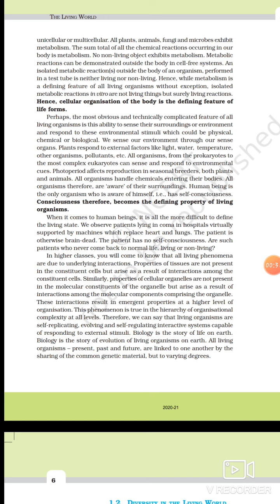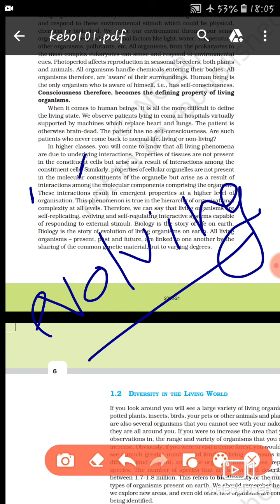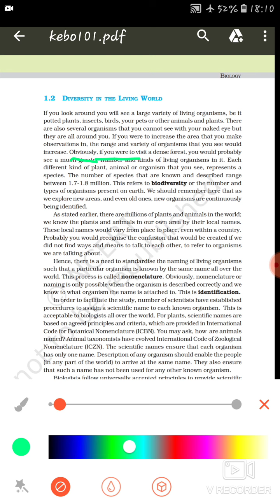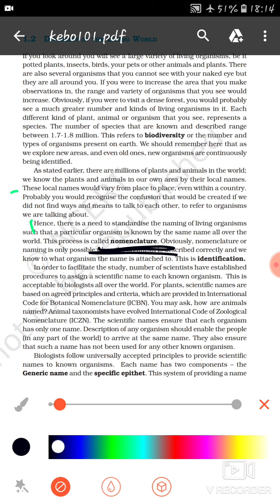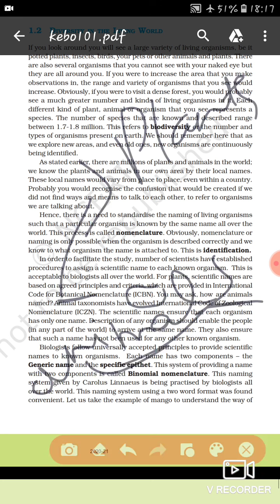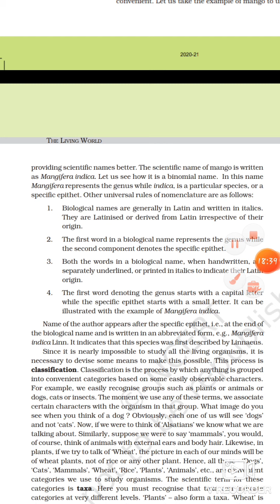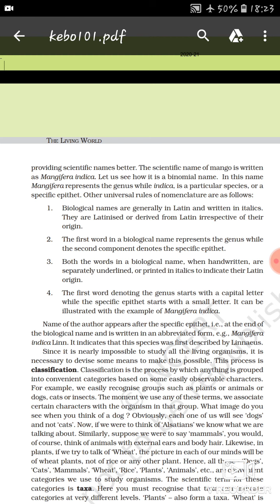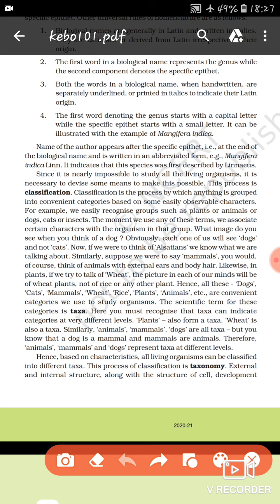Lecture-3 class 11th Biology NCERT line by line explanation